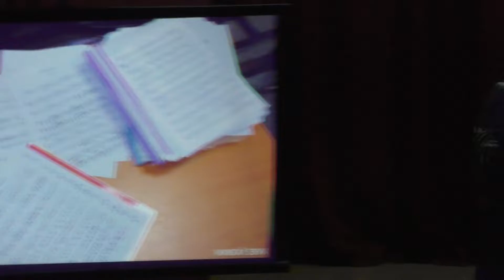Праздничный концерт 9.10.22 в ДК "Академия" (Новосибирск) "35 лет Женскому академическому хору"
Праздничный концерт 9.10.22 в ДК "Академия" (Новосибирск) "35 лет Женскому академическому хору" Художественный руководитель ЖАХ - Софья Борисовна Стрельцова
Программа праздничного концерта "
0:55 ЖАХ «Команда молодости нашей»
4:55 Видеоролик про ЖАХ
8:10 ЖАХ «Санта Лючия»
13:00 ЖАХ "Бессмертный Ленинград"
15:35 Поздравление от Директора ДК "Академия" Спицыной И.В.
18:55 Вручение грамот представителем Администрации Советского района
27:20 Поздравление и вручение наград от Совета ветеранов
26:25 Поздравление от Алины Луговской (ДУ СОРАН) и песня "Кукушка" (Цой)
32:12 Поздравление от Чубченко Светланы Владимировны
36:20 Хор "АхАкадем" "Ой, в камышах лебёдушка"
40:40 Хор "АхАкадем" "Танцен унд шпринген"
41:57 Поздравление от Елены Гайворонской
43:50 Хор "АхАкадем" Многолетие
47:12 Два хора "АхАкадем" и "ЖАХ" "А на Пирогова"
52:55 Поздравление от концертмейстера Тарасовой Натальи Юрьевны
56:13 Образцовый коллектив Вокальная студия "Ступеньки к звёздам" - "Песенка моя"
1:02:06 "Миллион голосов" Вокальная студия НГУ
1:05:43 Поздравления от театра "Струна"
1:15:08 Софья Борисовна Стрельцова отвечает на вопросы
1:20:45 Поздравление от руководителя ОРНИ ДК "Академия" Миловановой Юлии Алексеевны
1:22:20 ОРНИ ДК "Академия" "Выйду на улицу"
1:27:14 ОРНИ+ЖАХ "Над широкой Обью"
1:35:20 "Эники-Беники" + ЖАХ "Весеннее танго"
1:39:10 Сводный Академ Акапелла "Миллион голосов" Песня о Новосибирске
1:45:00 Сводный хор из 3-х коллективов Финальная песня "Миллион голосов"